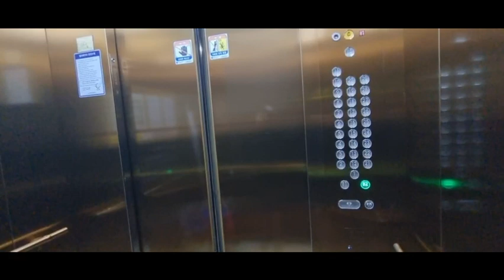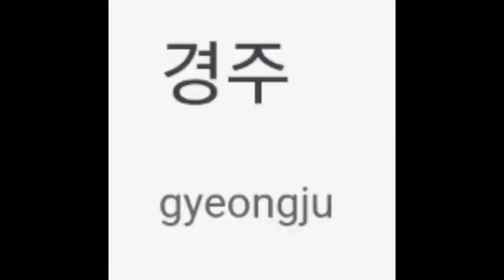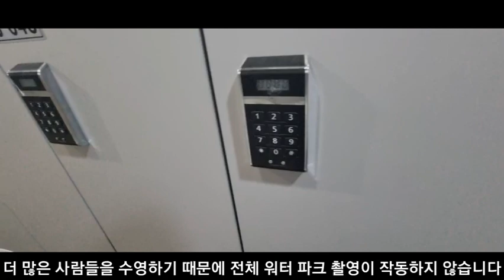Мой день рождение в Корее 26 июля 2023 года.한국에서 제 생일은 2023년 7월 26일입니다.